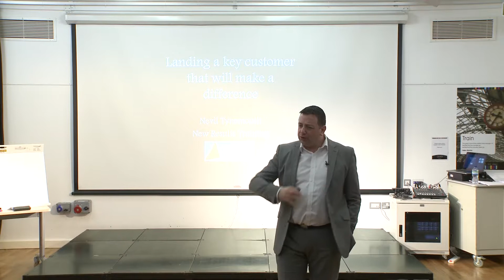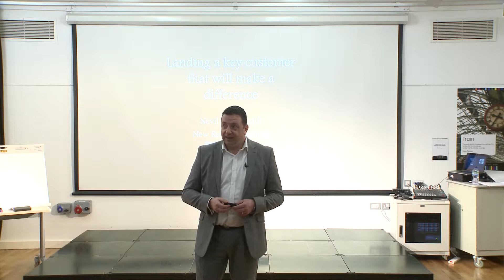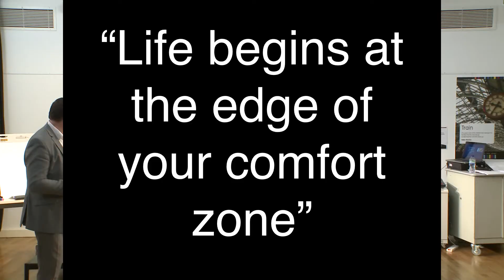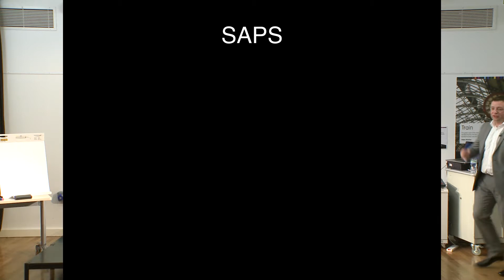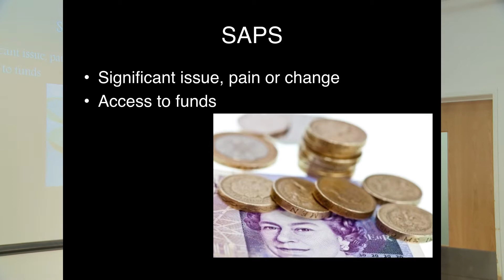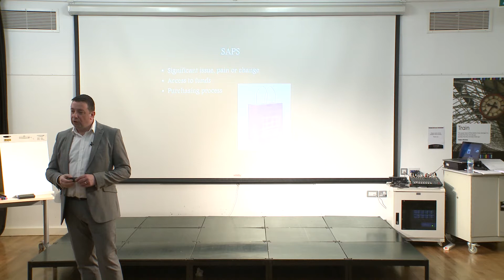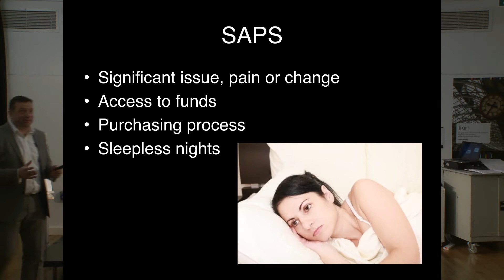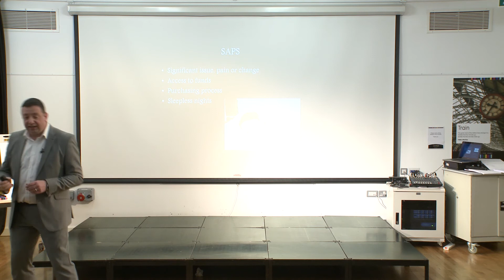Nevil Tynemouth Landing A Key Client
This is a segment from Nevil Tynemouth's talk as part of BIPC Newcastle's Innovation Elevator programme. The talk is shot in the TEDx style.

A corporate or well-known customer brings significant advantages, including the opportunity to use it as a reference for other potential customers. But how do you go about securing it?  Nevil Tynemouth has extensive experience in sales environments and will introduce you to some of the key concepts in the sales process.

Nevil has almost 30 years’ experience in sales and selling. He was involved with the launch of two major brands in the UK, Dyson and BlackBerry, and worked as part of a FTSE100 management team for nearly a decade. He is the founding director of New Results Training LTD and delivers training, coaching and strategy as well as regular seminars on sales and sales performance.